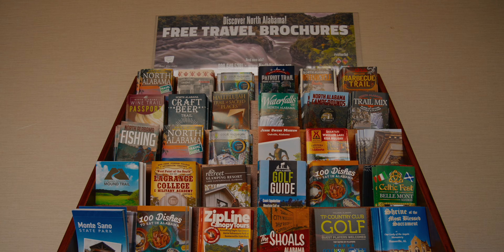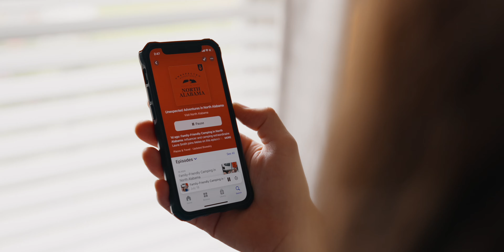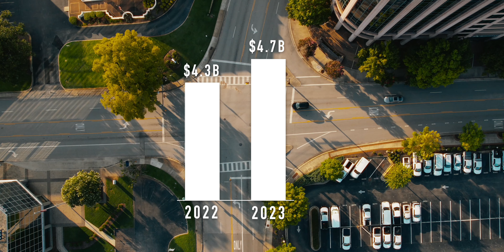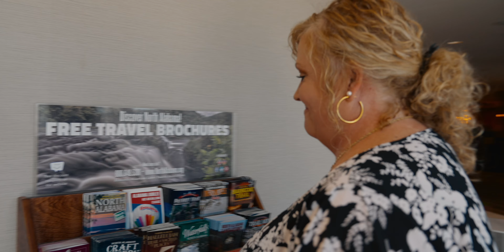Power of Tourism and Travel North Alabama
Sharing the power of tourism in North Alabama.